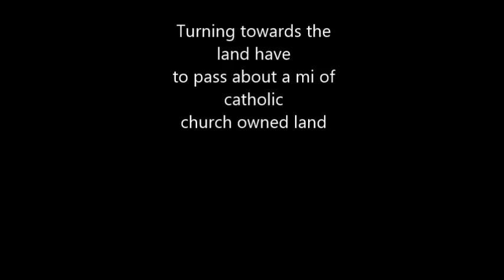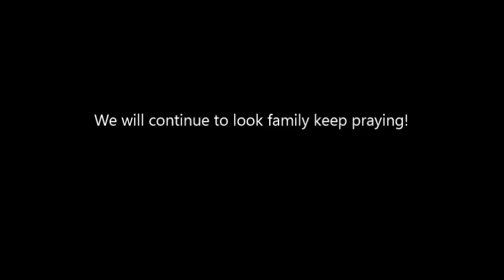land1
we are still searching until we find the spot the most high wants us to be in.shalom